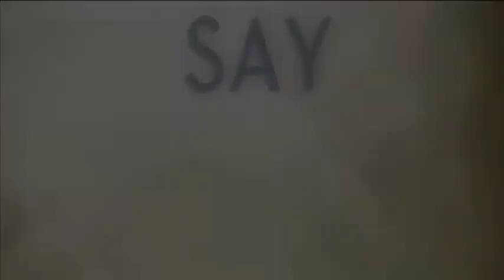Say Yes to God Devotions | Day 1 | Miracles